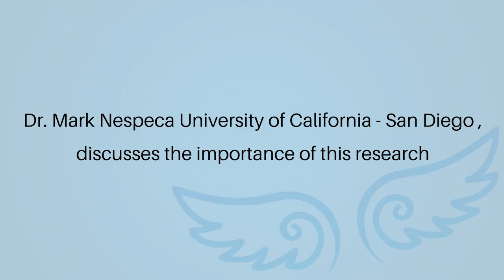Evaluating anxiety in individuals with Angelman syndrome by Dr. Christopher Keary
A first of its kind study, Dr. Keary will be examining anxiety in individuals with AS. Many families express concern to clinicians about this topic, but very little is known or understood about anxiety in individuals with AS—and Dr. Keary seeks to have a better understanding in hopes that it will be a building block to developing future treatment strategies. He will be using proven approaches for measuring anxiety in people with developmental disabilities, as well as new approaches/measurement tools.